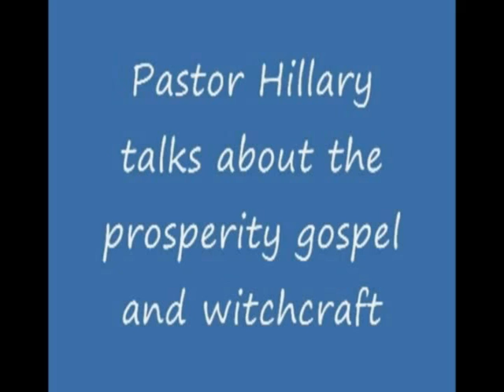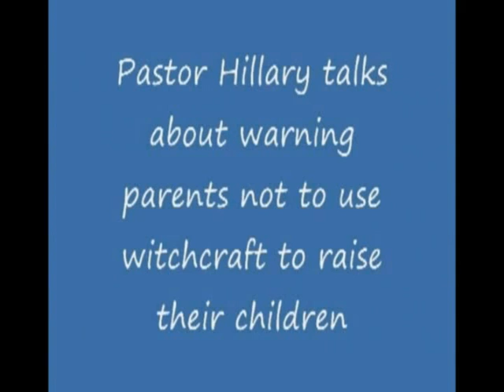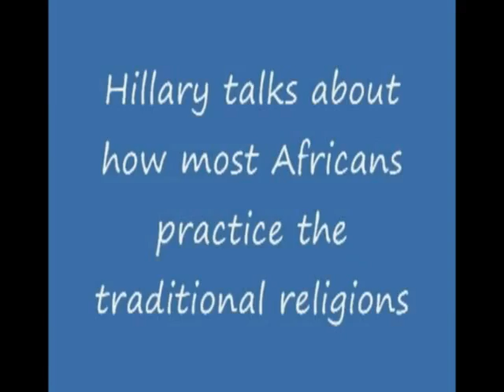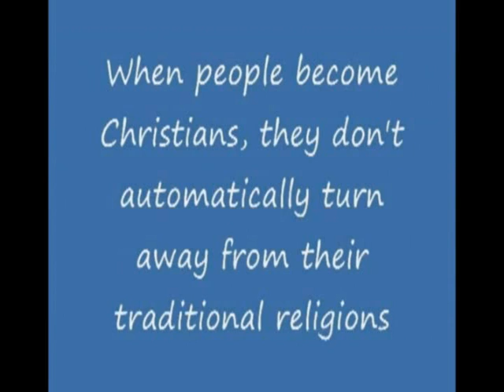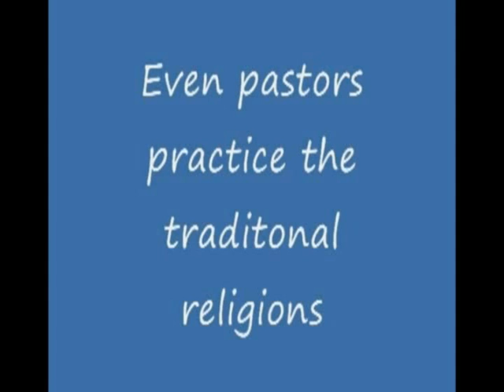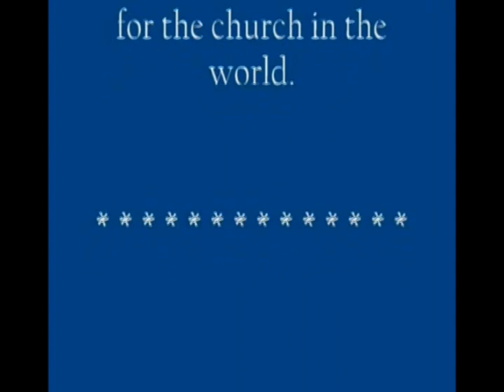Witchcraft in Ugandan Churches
Pastor Hillary Wafula, ITEM's Uganda Coordinator, speaks on witchcraft among Christians, pastors, and churches.